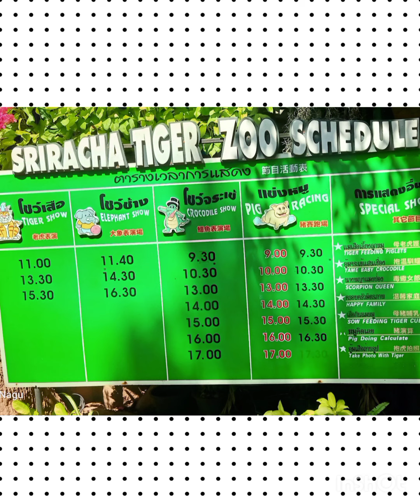ಈ ಹುಲಿ ಮೇಲೆ ಪಕ್ಕ ಕುಳಿತು ವಿಡಿಯೋ ಮಾಡ್ಕೋಬೇಕು ಅಂದ್ರೆ ಥೈಲ್ಯಾಂಡ್ pattaya ಗೆ ಬರ್ಬೇಕು. sriracha tiger 🐅 zoo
lalitha.latha.982